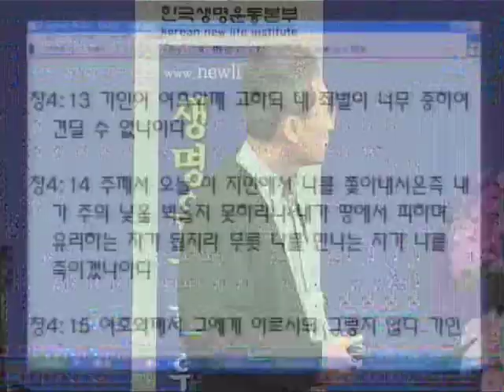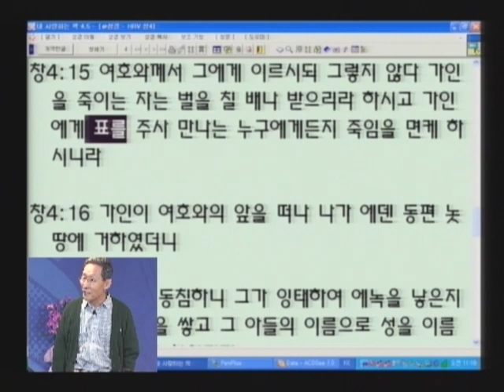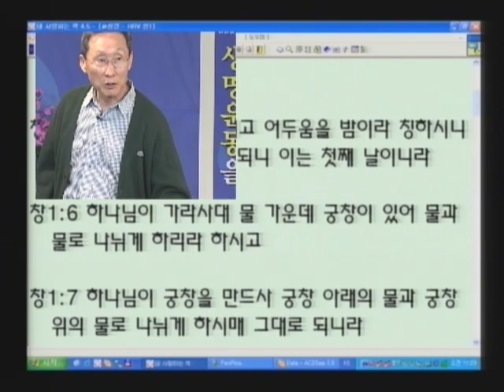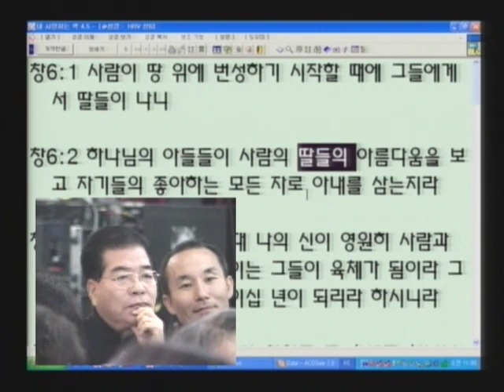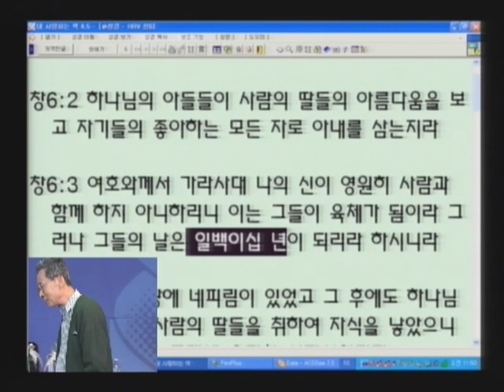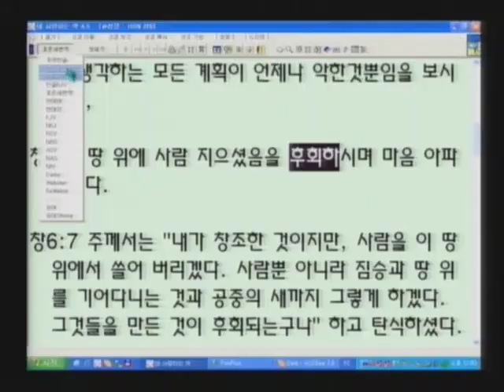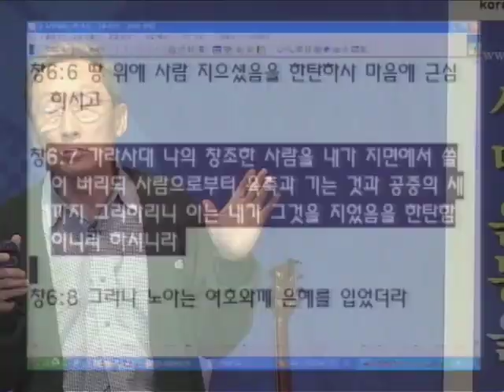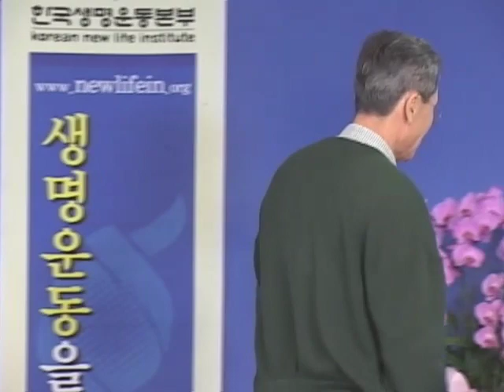성경과 과학 7기 06 죄인을 떠나 보내시는 고통